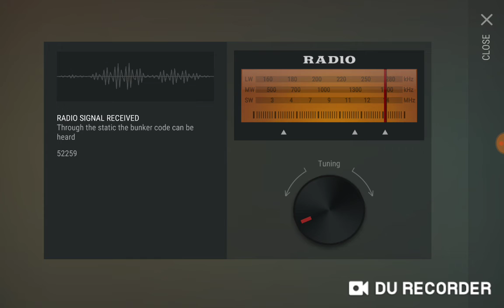Today's bunker Alpha code last day on Earth